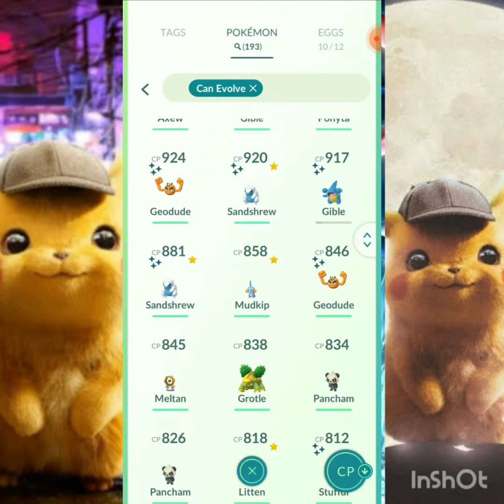elvolve ✨shiny yanma and register to pokedex first time#subscribe and like